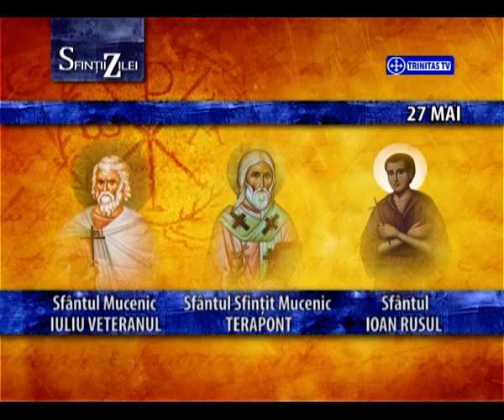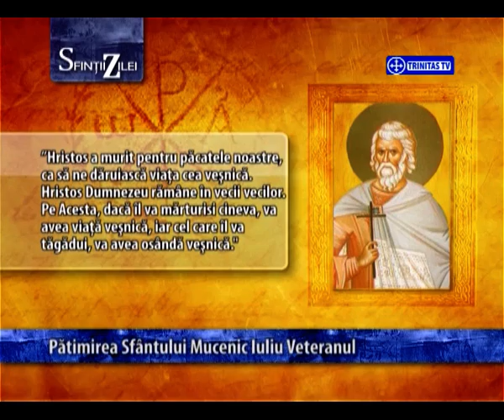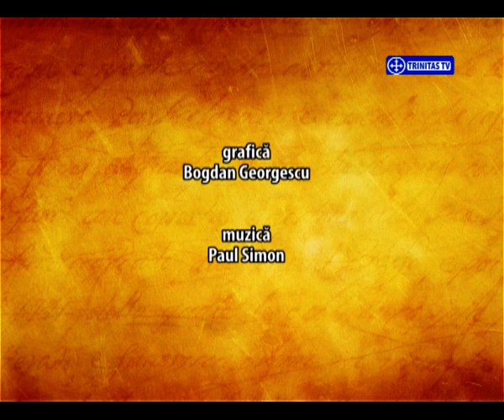Sfinții zilei - 27 mai